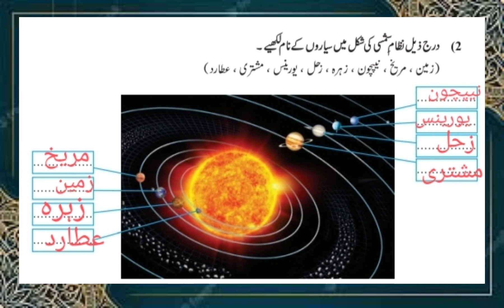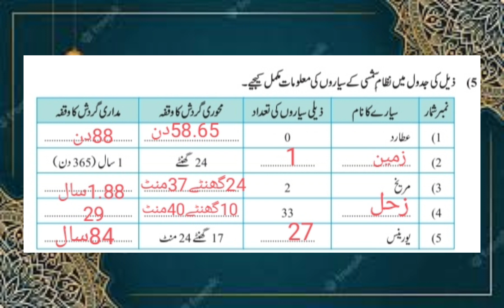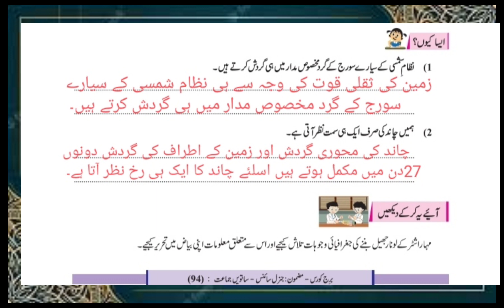7th class science bridge course 2023|20th day |urdu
7th class science bridge course 2023|20th day |urdu|bridge course
urdu science bridge course
20th day of science bridge course